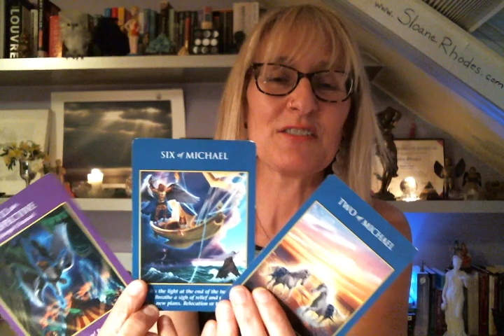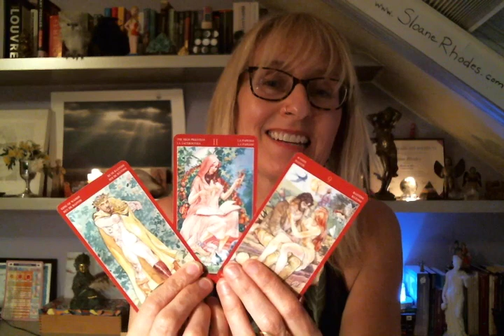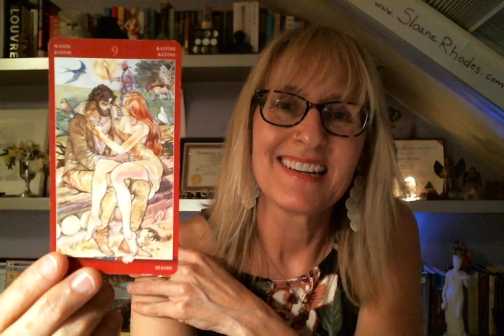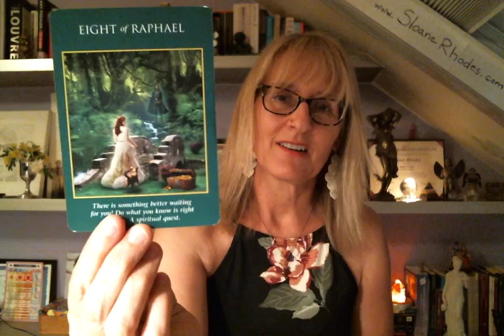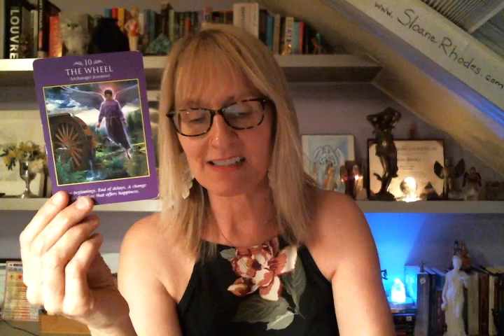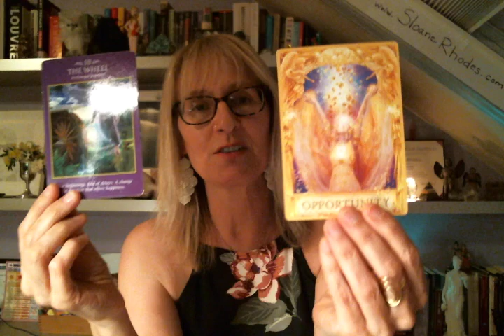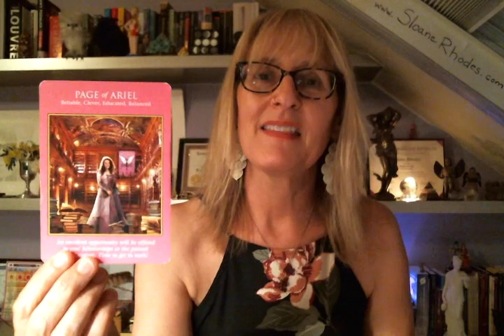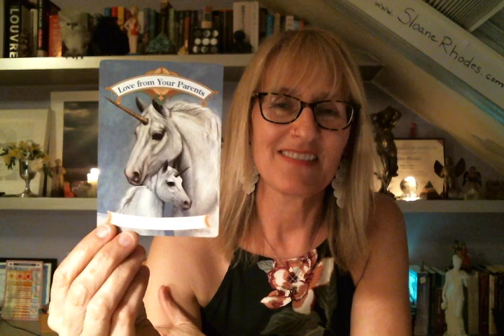Scorpio April 2017 Love & Romance Tarot Reading (Angel & Fairy)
Scorpio April 2017 Love & Romance Tarot & Oracle Card Reading (Angel & Fairy)
Decks Used:
Angel Tarot by Doreen Virtue and Radleigh Valentine
Tarot of Sexual Magic by Mauro De Luca and Laura Tuan Artwork.
Aries, Taurus, Gemini, Cancer, Leo, Virgo, Libra, Scorpio, Sagittarius, Capricorn, Aquarius, Pisces Sun, Moon, Rising / Ascendant.